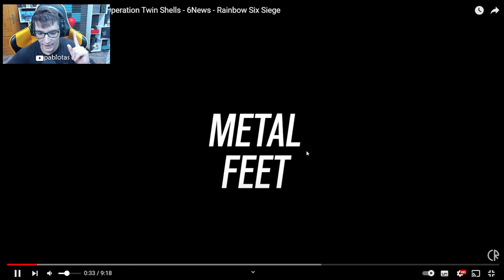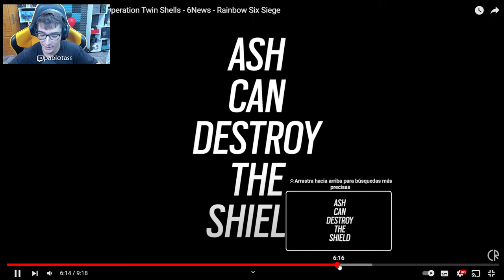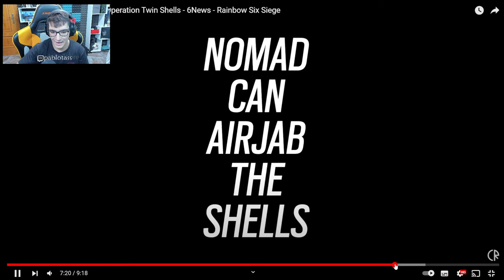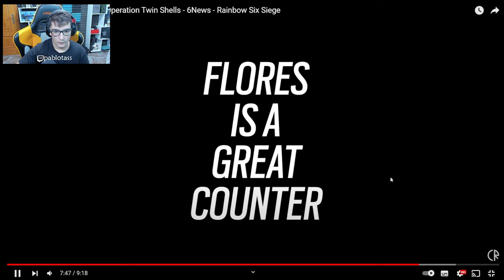👉ANTES de JUGAR CON SKOPOS MIRA ESTE VIDEO | RAINBOW SIX SIEGE -Pablotas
⏩En este Gameplay de Rainbow six siege en Twin Shells: ANTES de JUGAR CON SKOPOS MIRA ESTE VIDEO
► ¡Sígueme!